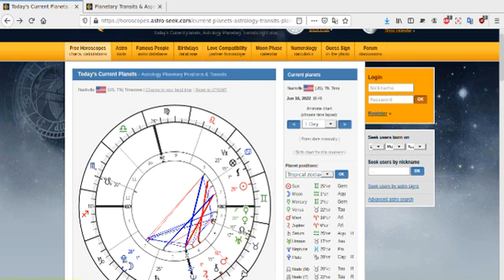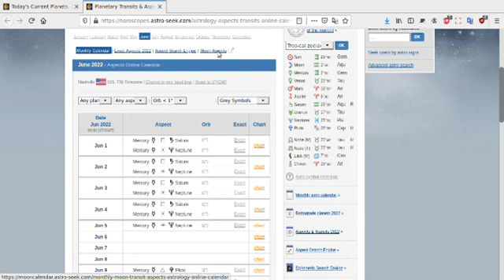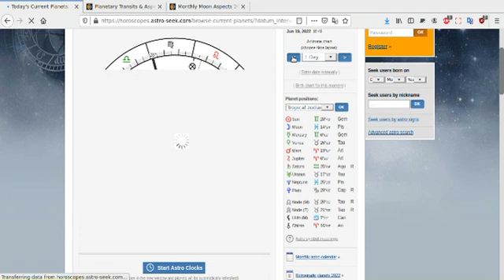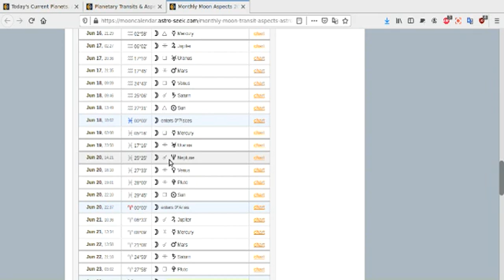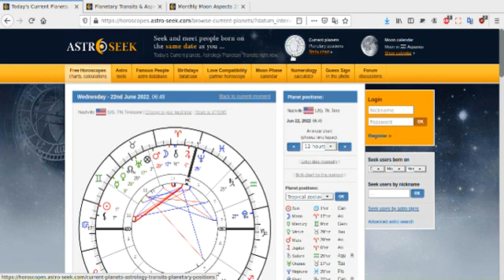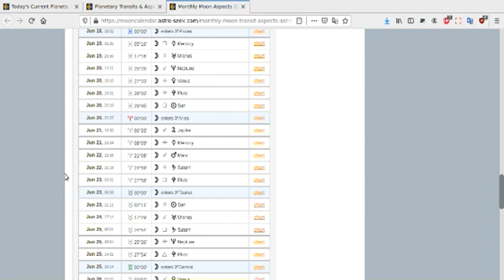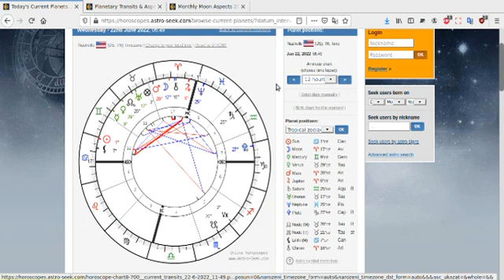6/19/22 Week of Astrology (real)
Hi! I want you to know how happy I am to be doing this with you all.. it's a constant source of joy to feel needed and appreciated here. So thank you.

My recorder cut off about two minutes two soon. Which is partly fine, because the taurus moon doesn't have many developments on the chart after the sun's aspect. So, have a great week, and know that you're awesome.